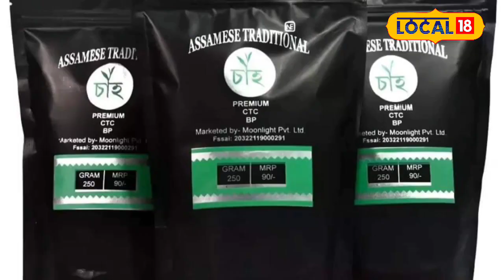Jorhat News | অসমীয়াৰ স্বভিমান বুকুত বান্ধি বজাৰলৈ ওলাই আহিছে কেইজনমান যুৱক